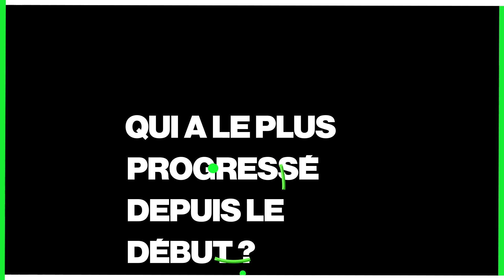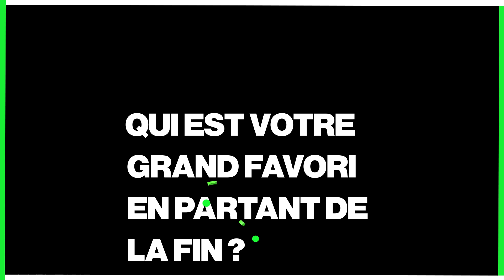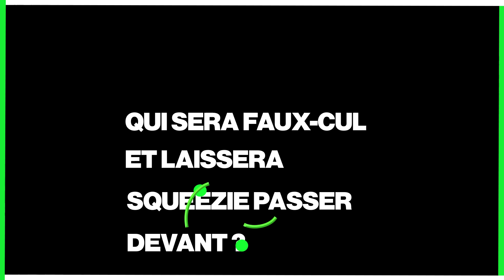Grand Prix Explorer : @Djilsi et @manonlanza balancent sur les entrainements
"Vilebrequin, Squeezie, Etienne... Ils veulent tous gagner !"

Qui est le plus râleur ? Qui a le plus progressé ? Qui sortira en premier ? À l’occasion du Grand Prix Explorer, @Djilsi et @manonlanza nous balancent les secrets des entrainements 🚦